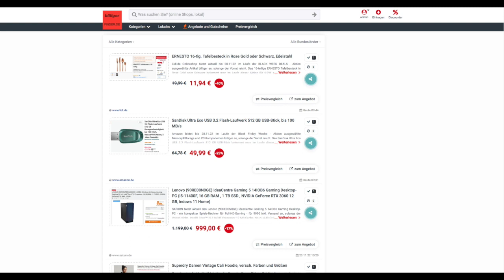Schnäppchen/Billiger des Tages 21.11.22 - SanDisk Ultra Eco USB 3.2 Flash-Laufwerk 512 GB USB-Stick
Heute ist Schnäppchen/Billiger des Tages - SanDisk Ultra Eco USB 3.2 Flash-Laufwerk 512 GB USB-Stick.